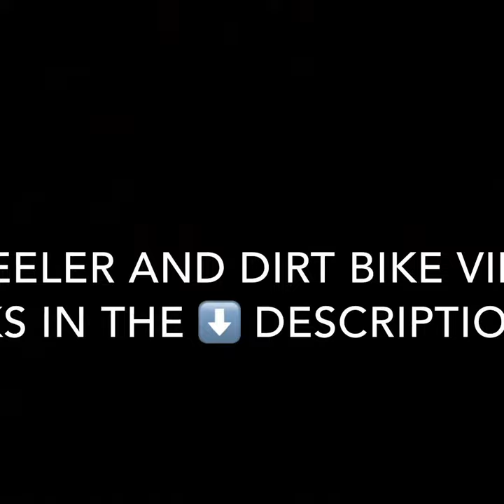CRF250R “slowmo” drifting holeshot snow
⬇️Links to fourwheeler and dirt bike videos below⬇️

Same video without sound: (coming soon) sorry for the letters being cut out on this video, long story short when I transfer the video from iMovie to clips part of the video gets cropped.